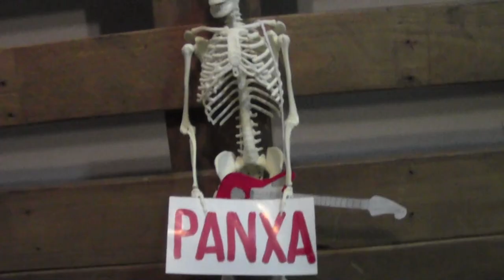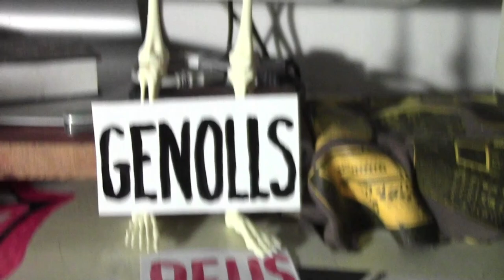Punkgrossos - Cap, Panxa, Genolls i Peus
Versió rock and rollera de la cançó infantil "Cap, Panxa, Genolls i Peus"